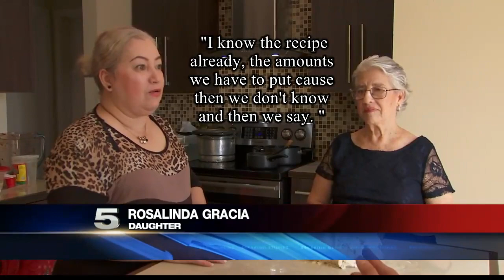Tamales: A Christmas Tradition